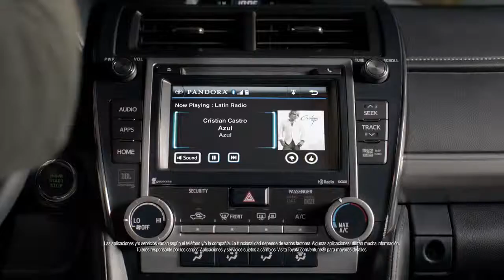CAMRYoke El Talento 2014 Toyota Camry